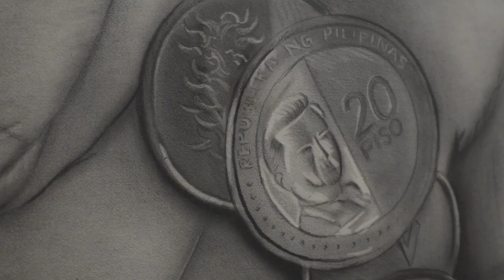REEMERGENCE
Reemergence | February 14 - 26, 2022
Art De Leon
Catherine Salazar
Dennis Atienza
Eloy Muñoz
Froilan Pastrana
HT
Jefkin Bienes
Jay Torres
JM Saycon
Kathleen Gobasco
Lorebert Maralita
Maria Salvador
Miguel Franco
Mimi Salibio
Nea De Leon
Nicole Soltes
Red Salonga